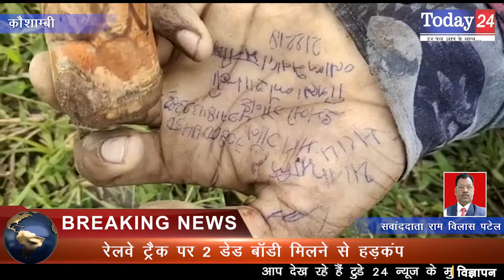रेलवे ट्रैक पर 2 डेड बॉडी मिलने से हड़कंप | Today24